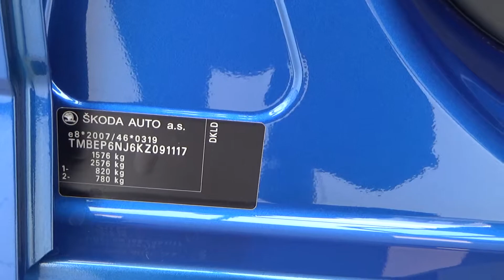Škoda Fabia Edition Facelift 1.0 TSI 95 hp 5MT (2019) Exterior and Interior Walkaround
2019 Škoda Fabia Edition Facelift 1.0 TSI 95 hp 5MT car seen from outside and inside. The vehicle has 999 ccm, benzine engine with max power 70 kW (95 hp) and max torque 160 Nm at 1,800-3,500 rpm. Transmission is 5-gear manual. Top speed 184 km/h. Acceleration from 0 to 100 km/h for 10.8 seconds. Fuel consumption is 4.1 l/100 km extra-urban, 5.5 l/100 km urban, 4.6 l/100 km combined. Carbon dioxide emissions of 106 g/km. Prices start from 10,574 €. Color is Sport Blue Metallic. Climatronic. 6 airbags. ESC, including ABS, MSR, ASR, EDL, HBA and XDL+. Projector headlights with LED daylights. Škoda SWING with color 6.5" touchscreen display. 3-spoke multifunction steering wheel. Bluetooth and phone control. Board computer with Maxi-DOT display. Front electric windows. TMP - system for tire pressure monitoring. Central locking with remote control. Steel alloy wheels 6Jx15" with tires 185/60 R15. Sensors for rear parking. Shown vehicle price is 14,287 €.

The car was shown at Škoda Center Sofia - Druzhba, bul. Professor Tsvetan Lazarov 93.